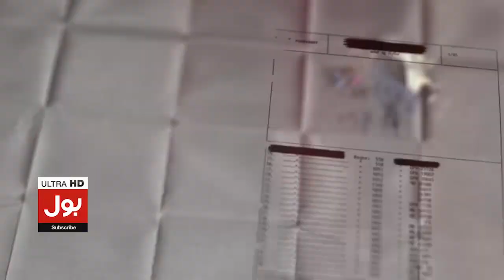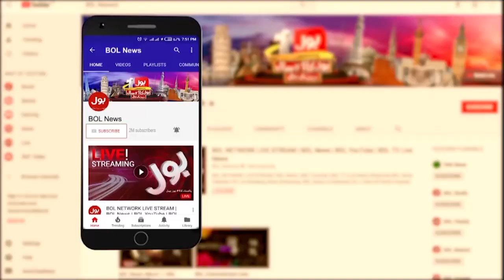PTI Appeal To Sindh High Court | Karachi By-Elections | Breaking News